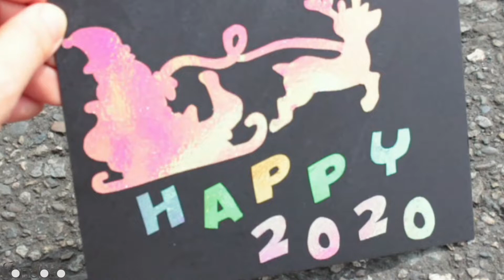Shimmer Glittering Christmas Card